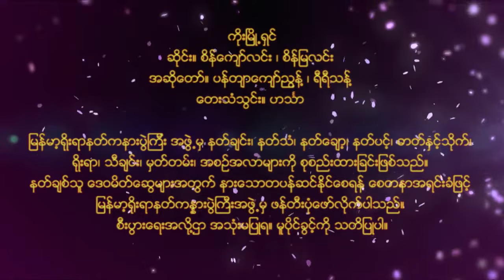NAT-95 ကိုးၿမိဳ႕ရွင္ (ကိုးမြို့ရှင်)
ကိုးၿမိဳ႕ရွင္
ေတးသံသြင္း။ ဟသၤာ
အဆိုေတာ္။ ပန္တ်ာေက်ာ္ညြန္႔
ဆိုင္း။ စိန္ေက်ာ္လင္း ၊ စိန္ျမလင္း
ျမန္မာ့ရိုးရာနတ္ကနားပြဲၾကီး အဖြဲ႕မွ နတ္ခ်င္း၊ နတ္သံ၊
နတ္ေခ်ာ့၊ နတ္ပင့္၊ ဓာတ္ႏွင့္သိုက္၊ ရိုးရာ၊ သီခ်င္း၊ မွတ္
တမ္း၊ အစဥ္အလာမ်ားကို စုစည္းထားျခင္းျဖစ္သည္။
နတ္ခ်စ္သူ ေဒဝမိတ္ေဆြမ်ားအတြက္ နားေသာတပန္
ဆင္ႏိုင္ေစရန္ ေစတနာအရင္းခံျဖင့္ ျမန္မာ့႐ိုးရာနတ္
ကႏၷားပြဲႀကီးအဖြဲ႕မွ ဖန္တီးပံုေဖာ္လိုက္ပါသည္။ စီးပြား
ေရးအလို႔ဌာ အသံုးမျပဳရ။  မူပိုင္ခြင့္ကို သတိျပဳပါ။

ကိုးမြို့ရှင်
တေးသံသွင်း။ ဟင်္သာ
အဆိုတော်။ ပန်တျာကျော်ညွန့်
ဆိုင်း။ စိန်ကျော်လင်း ၊ စိန်မြလင်း
မြန်မာ့ရိုးရာနတ်ကနားပွဲကြီး အဖွဲ့မှ နတ်ချင်း၊ နတ်သံ၊
နတ်ချော့၊ နတ်ပင့်၊ ဓာတ်နှင့်သိုက်၊ ရိုးရာ၊ သီချင်း၊ မှတ်
တမ်း၊ အစဉ်အလာများကို စုစည်းထားခြင်းဖြစ်သည်။
နတ်ချစ်သူ ဒေဝမိတ်ဆွေများအတွက် နားသောတပန်
ဆင်နိုင်စေရန် စေတနာအရင်းခံဖြင့် မြန်မာ့ရိုးရာနတ်
ကန္နားပွဲကြီးအဖွဲ့မှ ဖန်တီးပုံဖော်လိုက်ပါသည်။ စီးပွား
ရေးအလို့ဌာ အသုံးမပြုရ။  မူပိုင်ခွင့်ကို သတိပြုပါ။